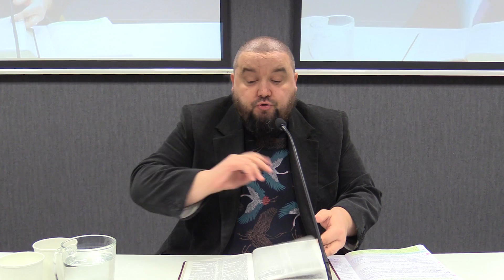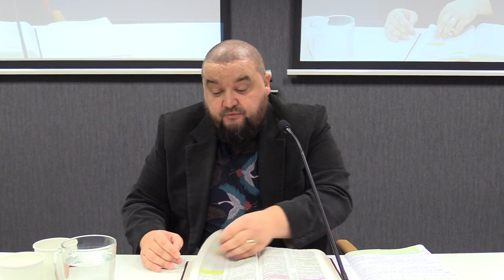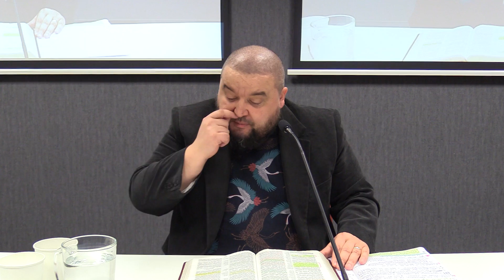Małżeństwo. Cała praktyka w świetle Słowa Bożego (Część 1/4) | S08E13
Skąd taki atak w dzisiejszym świecie na małżeństwo? Czy ma ono charakter wyłącznie duchowy czy może tylko cielesny? Czy Pan Jezus i Paweł Apostoł byli przeciwni małżeństwu? Jak Bóg wprowadził małżeństwo w życie ludzi?

Rozdziały:
00:00:00 Wstęp
00:03:08 Czym jest małżeństwo i czy jest ono w ogóle potrzebne?
00:17:12 Jaki jest charakter małżeństwa: duchowy czy cielesny?
00:30:00 Czy Jezus ma żonę?
00:47:00 Jakie jest podejście Jezusa do małżeństwa i cudzołóstwa?
01:10:24 W jakim stopniu judaistyczne "standardy" małżeństwa odeszły od pierwotnej Bożej koncepcji małżeństwa?